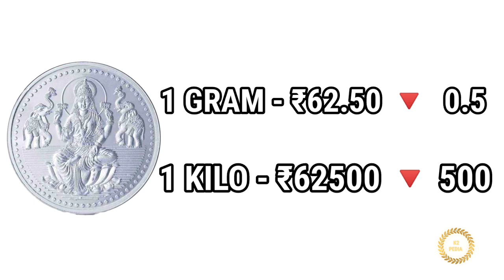ஆபரண தங்கம் விலை மாலை குறைவு!!! | 27-09-2022 | 22 Carat Gold rate | Gold price | Gold rate today